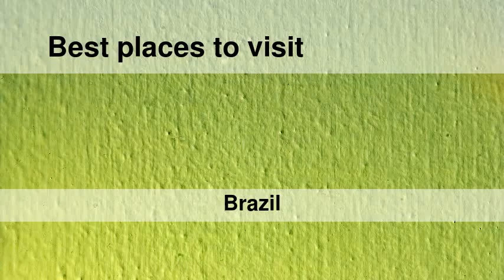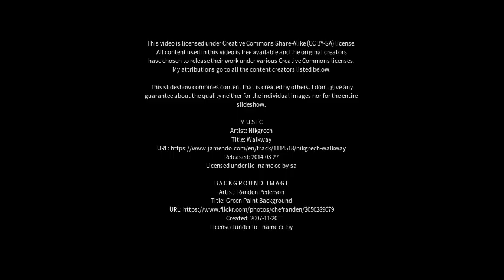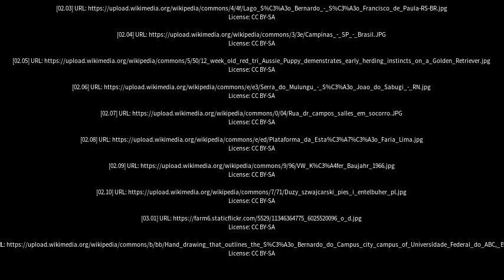Best places to visit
Best places to visit - São Bernardo (Brazil) Best places to visit - Slideshows from all over the world - City trips, nature pictures, etc.